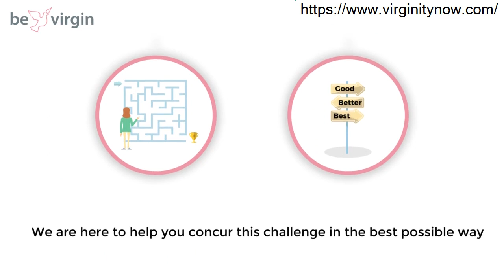Hymen Pills In Delhi - Best Hymen Pills In Delhi 100% Success - Discreet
hymen pills in delhi-Best hymen pills in delhi100% success in delhi- Discreet. │ खोया कौमार्य वापस कैसे लाए ? │
Restore Virginity Fast with NO SURGERY.
hymen pills in delhi - Herbal product with virgin again and tightening. hymen pills in delhi has the best hymen repair kit for virginity first night bleeding for girls how have lost virginity.

This hymen pills is designed to simulate the loss of  blood  that  occurs  when a  female  first loses her virginity before marriage.  The hymen pills in delhi comes complete with everything necessary to make you a virgin again  it includes artificial hymen blood pills so the pill will be activated by your body heat and safely dissolved in your vagina at  just  the right moment without any problems or side effects.
Bevirgin has no mistakes with 100% Accuracy results as we know that on marriage night you will use your artificial hymen pill is the most important day of your life and you cannot risk using a product which is not 100% accurate.

 please note that part of the artificial hymen kit will dissolve inside the vagina and will not fall completely after intercourse.

For many women in our delhi, the loss of virginity virtually ends any possibility of marriage. Any physical rupture of the hymen, regardless of whether it is related to sexual activity, is considered evidence of lost virginity. This puts many young girls and their families under extreme angst and fear from what the future holds.

The plastic surgery procedure to repair of the hymen is NOT a guaranteed success and may require multiple attempts. Many surgeons often refuse to perform this procedure because of ethical issues which makes the process impractical in delhi.

At BeVirgin we have created besides hymen pills also an education platform and products which enables to restore both the mental sense and the physical attributes of virginity for a complete peace of mind during and after the wedding event.

Our products perfectly simulate the sensation of having intact hymen combined with a natural blood color dye to provide the visual effect.
Our product bundles are carefully designed to ensure multiple layers of virginity effects so you feel safe and sound.

Many young females suffer a broad array of genital conditions which require medical evaluation and treatment of such cases may need intervention via the hymen and will eventually cause the hymen to be torn. woman in delhi find themselves in a situation where they need their virginity back to marry in a traditional way.
How to Regain Virginity Naturally You will be shocked to know that virginity can be restored again. It is one of the common problems among women that they feel their vagina is very loose. We are here to provide the solution to their problem. There are some natural and  simple ways to restore your virginity.

Videos Recommended:
How To Get Your Virginity Back ? ,Lifecare,│ खोया कौमार्य वापस कैसे लाए ? │ Life Care │ Health Education l,QaNg_OOWTA
BORN AGAIN VIRGIN,,CDzHAbAmJsc
6lLNZXnq6jg,In Just 1 Night Regain Your Womanhood,Edel Remedies
 A VIRGIN AGAIN,Public Health222,eCyA4U6KeIs
,Become INTACT AGAIN,Tomi Adenuga,lCPCLoeiXv4
Natural Ways To Become A Virgin Again - DIY naturally at home,Essential Health,d7n-vZFND0k
Fastest Way to Make Your Vagina Tight Like a Virgin without Surgery, Let's Get Healthy,JzVRRcyziZYT,best and SAFE solution for you instaed of hymenoplasty surgery / virginity surgery that can risk your body or your life.